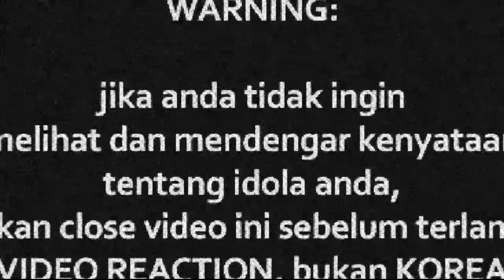LAWALAH FAMILIA - SYOK SYOK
Watch Previous Seasons of INDOREACT

positifhiphop ((( DONASI BTC : 1BSH1HWSPnjhYTSVsCdPTyMxXHs5MhV2wS )))